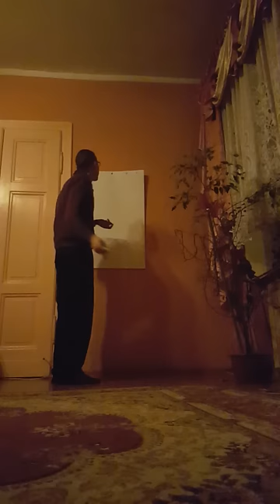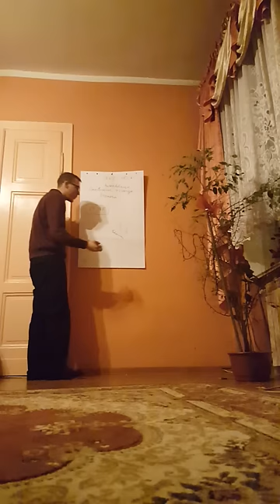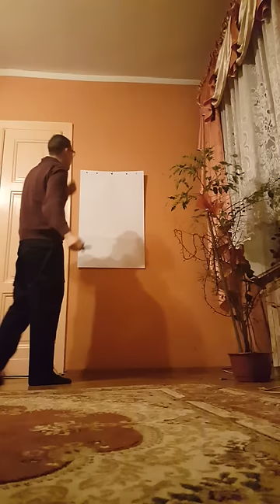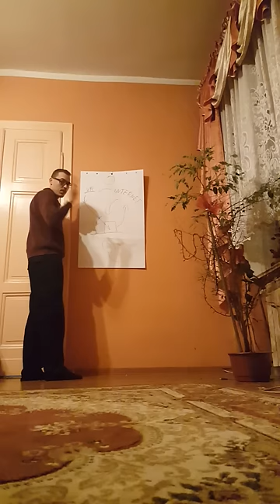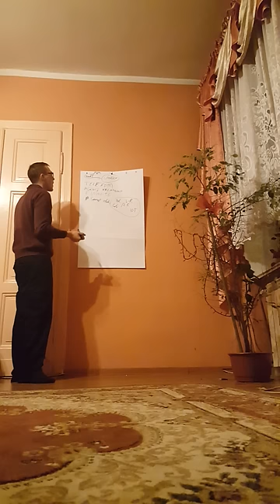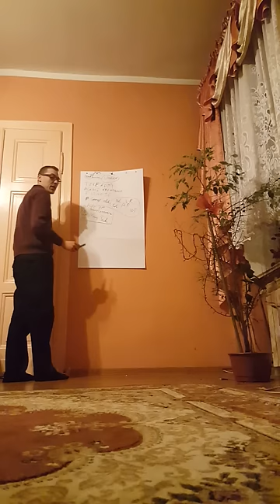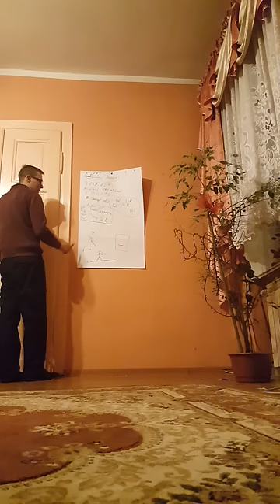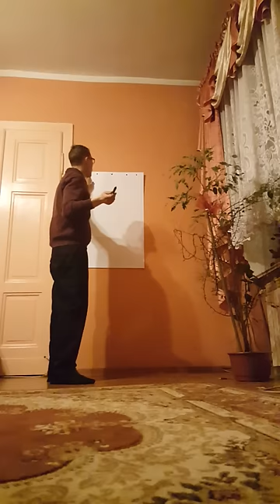Dla inwestorów słów kilka :)